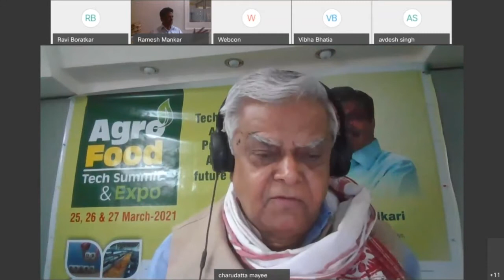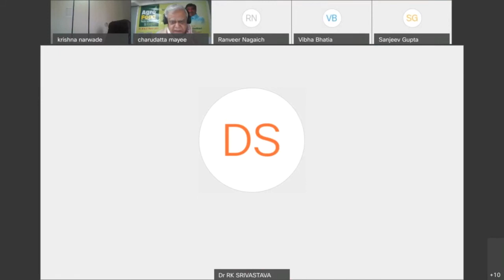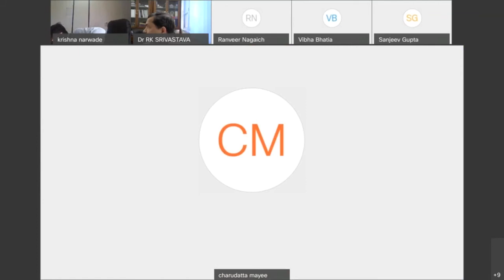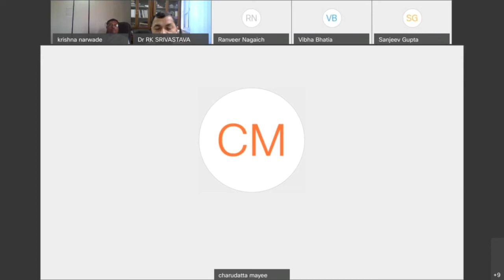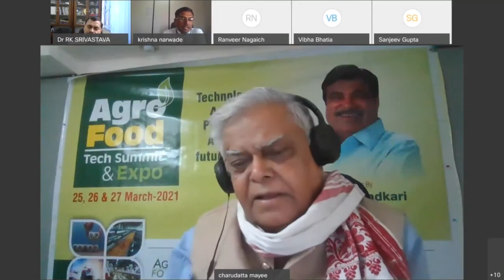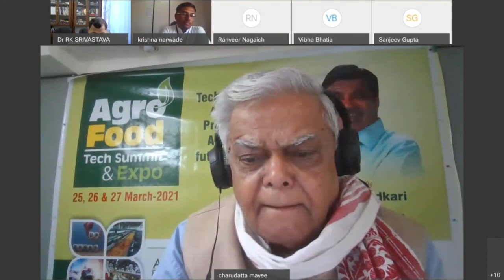AFTS - 2021, Technical Session 1 Food Technologies in Food Processing Sector Status and Needs